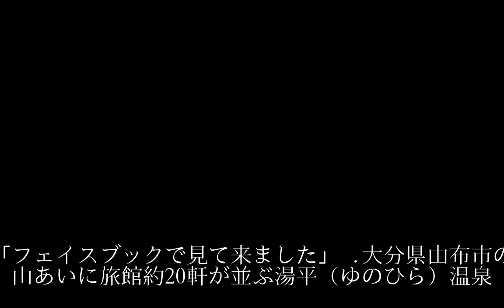空港連携で「玄関」２つに2018元気な九州・沖縄のために（西部支社編集部長 雨宮義敬）